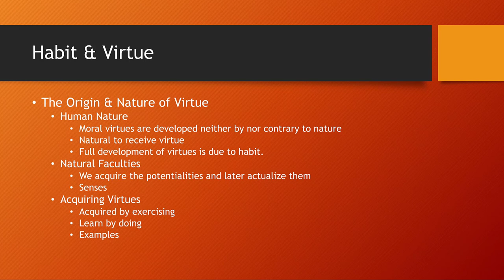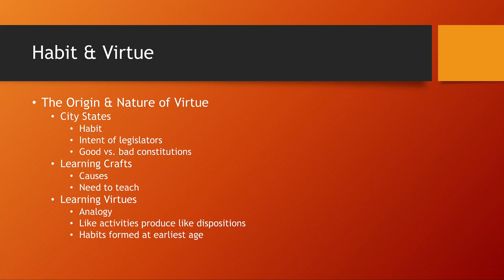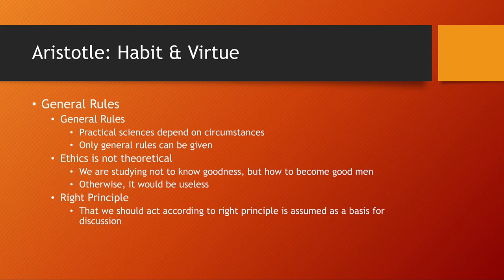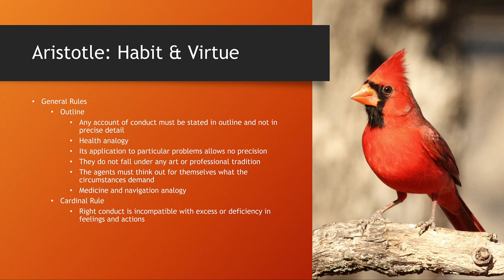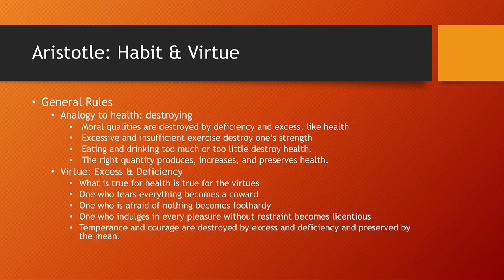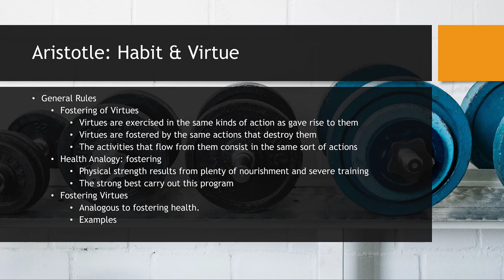Aristotle Habit and Virtue Part 1 SP 2024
Part one of Aristotle's theory of moral education.